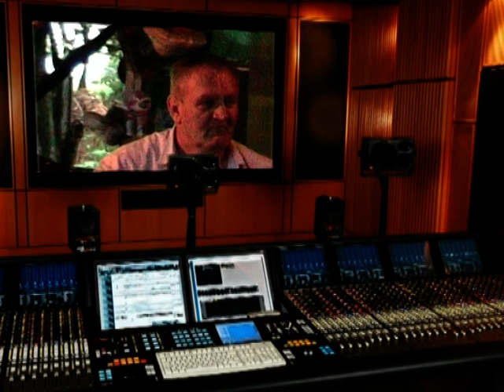UŽIVO SALČO ĆANE i MUJO SNIMATELJ RAMIZ !!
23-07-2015 UŽIVO SIJELO SALČO ĆANE i MUJO SNIMATELJ RAMIZ !!